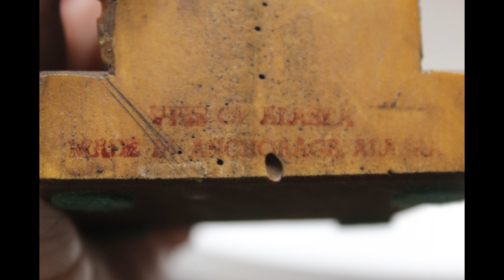Vintage Raven Totem from Alaska, Travel Souvenir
Vintage Travel Souvenir of a Raven
It appears to be wood, but not completely sure how it was constructed.
Meaning behind the Raven;
When the Raven, as a spirit animal guide, comes cawing loudly into your life,
it marks a moment to pause and give serious consideration to the messages coming your way.
Get this spirit animal at scorecustom.com